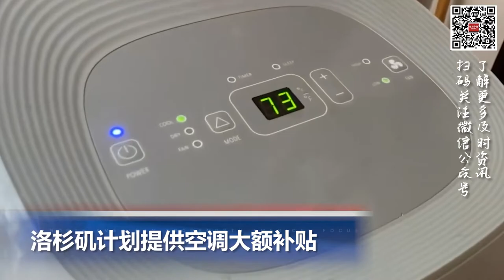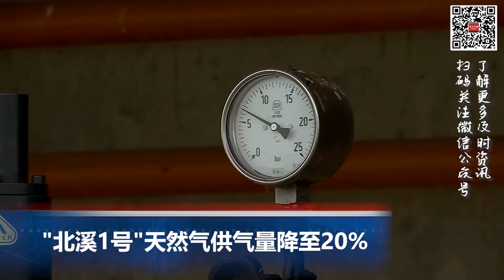近百万加州人的饮用水面临长期健康问题；洛杉矶计划提供空调大额补贴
00:00  片头

00:06  美联储二度加息75个基点 重申高度关注通胀风险

00:35  美参院批准2800亿美元芯片制造与科研提案

00:51  美国国会预算办公室发布三项法案预算报告

01:31  近百万加州人的饮用水面临长期健康问题

02:20  洛杉矶计划提供空调大额补贴

03:05  “北溪-1 ”天然气供气量降至最大运力的20%